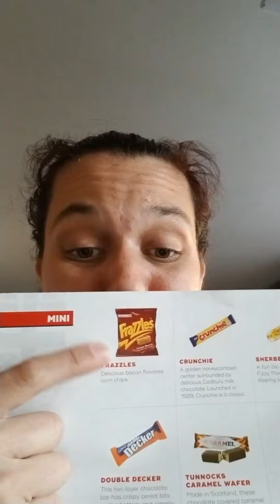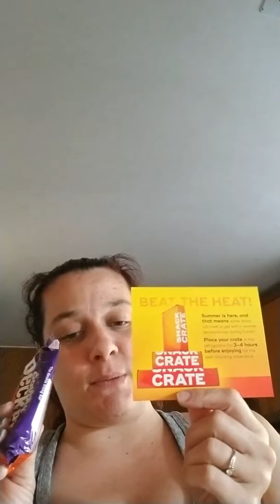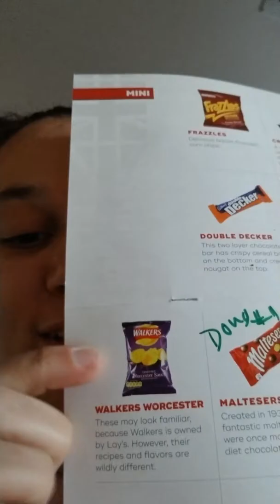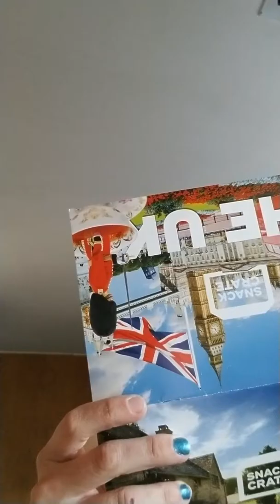Snack Crate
So this is a Box that you pick what country you would like to try something from and I chose the UK and the snacks weren't too bad I am terrified to try something from a different form country so I don't know I'm getting next stop the check but let's have fun